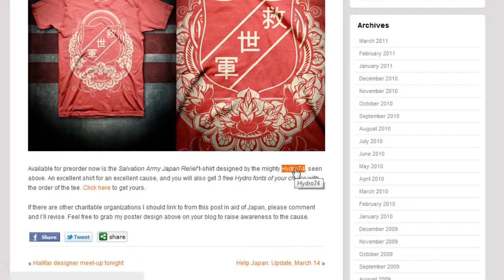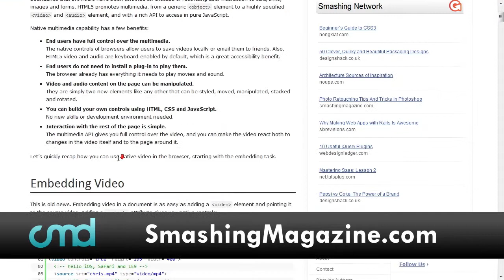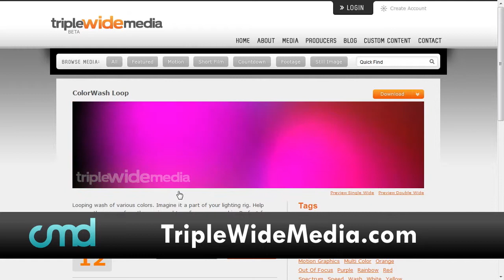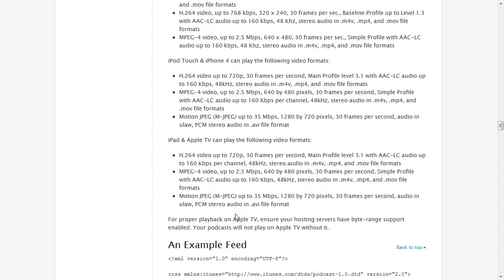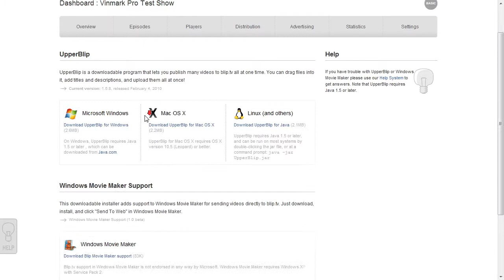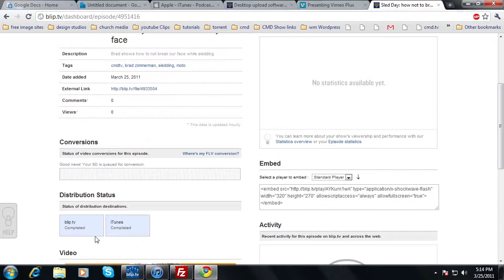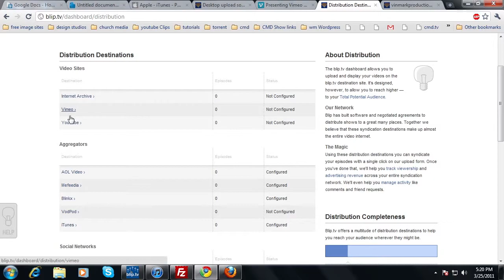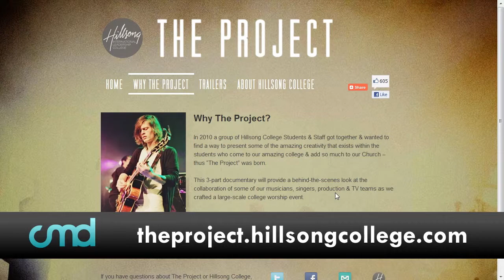CMD 127: Video podcast for free with Blip.tv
Learn how to video podcast your sermon or teaching with blip.tv, also we cover how to distribute your video to Vimeo and your churches Facebook page. Plus we give you a ton of great resources and free series graphic.